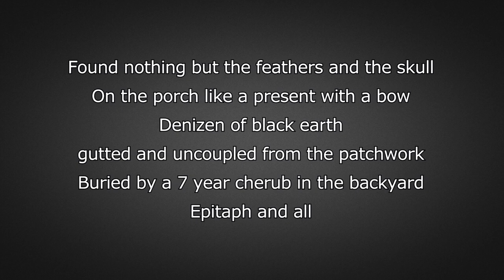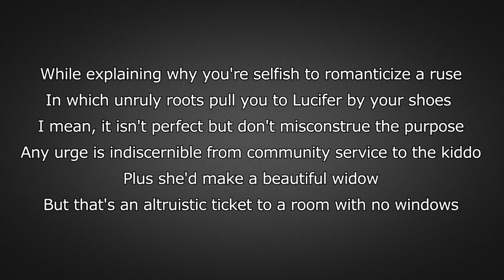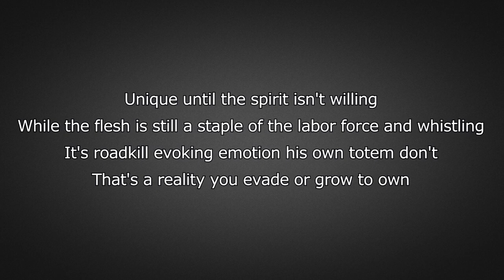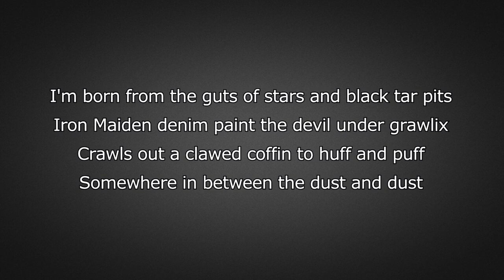Aesop Rock - Water Tower (Lyrics)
Aesop Rock - Water Tower from the Album The Impossible Kid (2016)